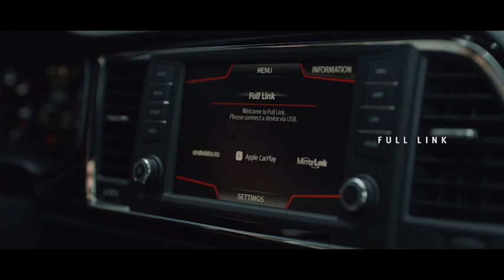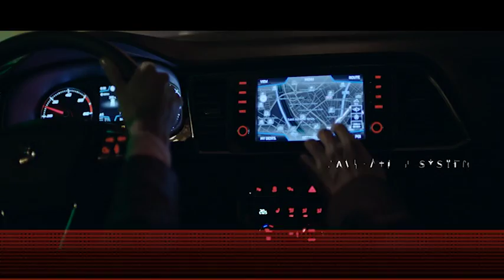Il primo SUV firmato Seat - AutomotoTV